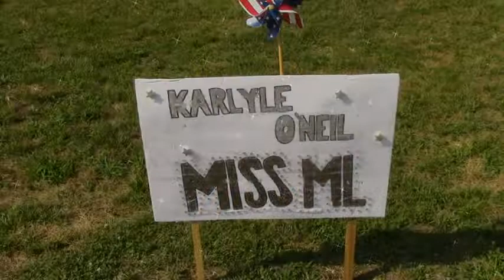Karlyle O'Neil Queen's Court 2018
highlights from Karlyle's campaign for Miss Medford Lakes of 2018